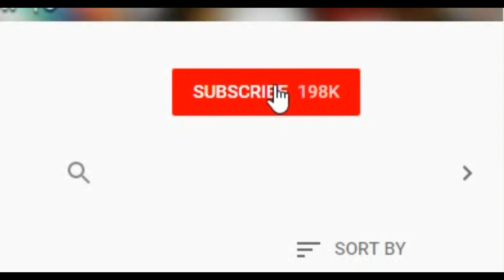DIY Majora's Mask Part 2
Making the iconic Majora's Mask from The Legend of Zelda using cardboard & cereal box. To follow along the project, you can buy PDF from etsy or download Free PDF for advance viewers

Potato_Deal
Unstoppable
Mirror_Mirror
Wild_Pogo